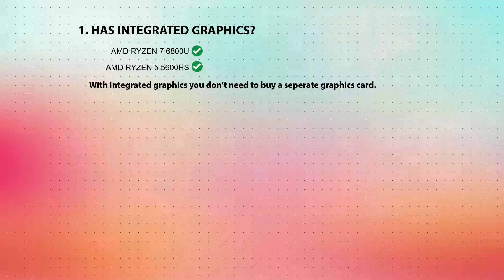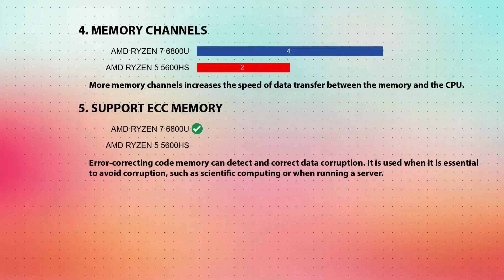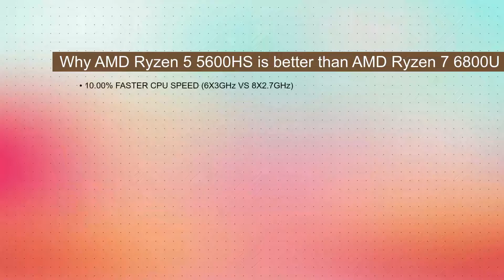AMD Ryzen 7 6800U vs AMD Ryzen 5 5600HS Technical Comparison